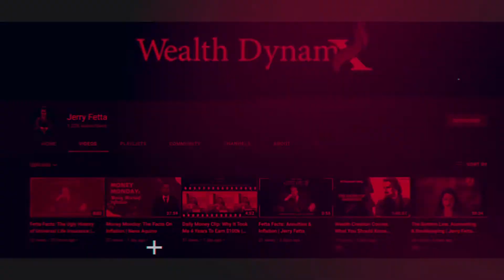Fetta Facts: Wealth Building Mindset With Saving Money & Why It Matters To You | Jerry Fetta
The normal school of thought when it comes to saving for the future is the 401K or an IRA.

These are savings vehicles that are building up a nest egg for later on in life.

These type of tradition savings vehicles are dependent on Wall Street.

They are also retail financial products that defer your living until you are 60 years old.

They do not have any use until you are that age.

The Wealth DynamX school of thought is to build up and purchase assets that you can put your money into and keep the asset and borrow against it to build wealth.

Jerry Fetta

Jerry Fetta is the CEO and Founder of Wealth DynamX. He is a nationally recognized financial expert featured in Forbes, Yahoo Finance, Fox, Chicago Weekly News, New York Finance, interviewed on over 45 podcasts with world renowned experts, earning endorsements and affiliations throughout his career with names like Kevin O'Leary, Grant Cardone, Dave Ramsey, and Pamela Yellen.